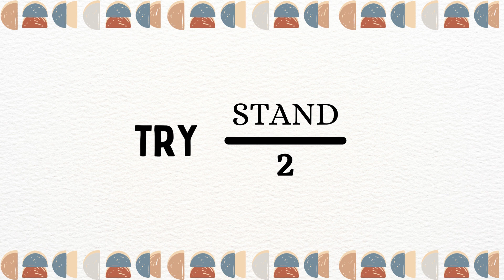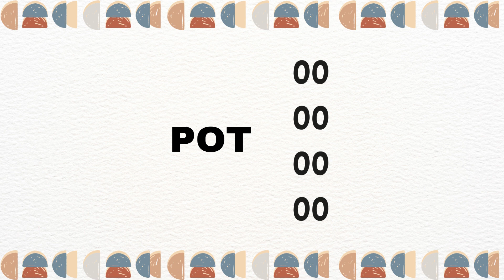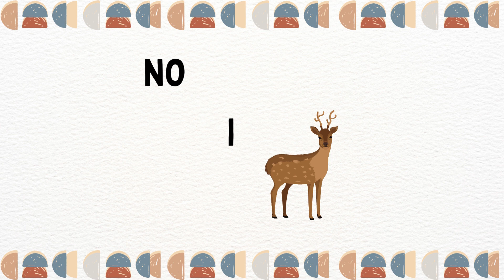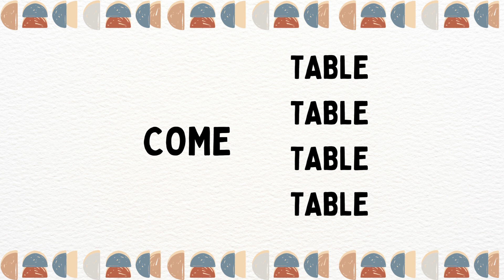Guess the word. Rebus puzzle #2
Guess the word. Rebus puzzle quiz. Can you guess the word from the pictures and words.